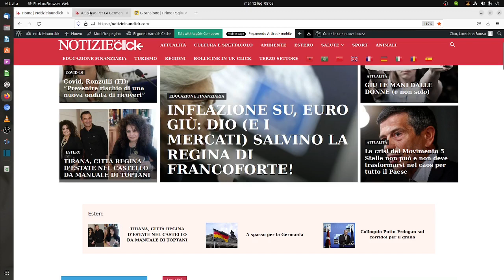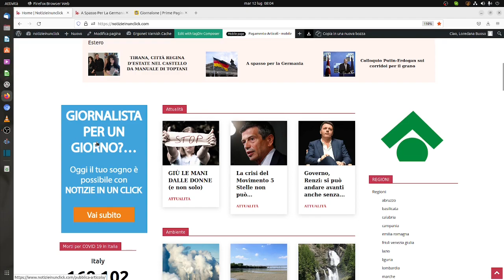NOTIZIEINUNCLICK: RASSEGNA DI OGGI 12 LUGLIO 2022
A spasso per la Germania

La Germania è uno dei paesi più popolosi ed estesi dell’Europa e la sua posizione, quasi al centro esatto del continente, in qualche modo ne sottintende la crucialità e rilevanza.

Pensare di proporre un round trip che ne copra tutta la superficie è abbastanza irrealistico e farebbe poca giustizia alle varie località da visitare. L’approccio che vi proponiamo sarà quindi settoriale e tematico. Non importa presso quale aeroporto o stazione ferroviaria o di bus arriverete, il broker di noleggio auto low cost Auto Europe ha una fittissima rete di collaborazioni su tutto il territorio tedesco.

Avrete così un mezzo, da automobili di piccole dimensioni fino a minivan o anche camper, con il quale potrete spostarvi secondo i vostri programmi e tempi senza dover rendere conto a nessuno.

Con due settimane di ferie potrete combinare anche uno o più tour, soprattutto se vi avvarrete di un cosiddetto noleggio auto one way, ovvero di sola andata, con ad esempio ritiro nella capitale Berlino e restituzione a sud a Monaco di Baviera.